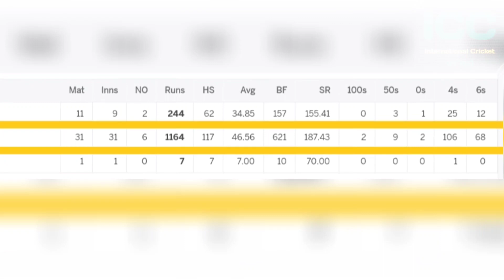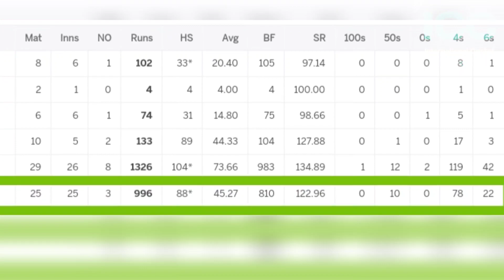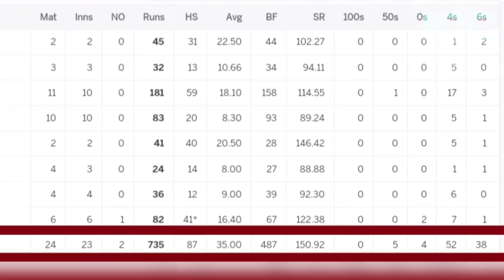ICC T20 Player of the Year 2022 । India vs Sri Lanka T20 Series।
Icc t20 rankings 2022
Mohmmad Rizwan
Sam curren
Sikander Raza
No 1 t20 batsman
icc no 1 Batsman
icc ranking
icc t20 rankings
surya Kumar Yadav record
sky record
India vs Sri Lanka 2023 Schedule
India vs Sri Lanka Dream11 Team Prediction India vs Sri Lanka Ist T20 Match Live Today India vs Sri Lanka Ist T20 Match Live Streaming
India vs Sri Lanka 2023 Live Telecast
India vs Sri Lanka ist t20 live commentary International Cricket पर चर्चा
ICC
BCCI meeting
Rishabh pant updates
India vs Sri lanka Ist T20 highlights 2023
India vs Sri lanka Ist T20 2023 highlights
Ind vs SL 1st t20 highlights 2023
Ind vs SL 1st t20 2023 highlights